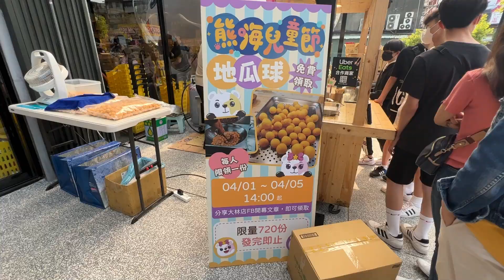新開幕【熊嗨星樂園】 真相永遠只有一個 - 影片內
拍攝地點:
熊嗨星樂園桃園大林店 | 桃園市桃園區大林路91號

♥貼心小提醒♥
影片只是我們拍攝當下的狀況及個人感想，店家有可能會視營運情況調整，每個人遊戲技巧跟選台也會影響遊玩體驗唷!